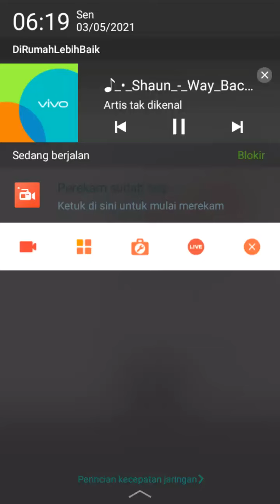countrtryhumans singaxmalay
🇸🇬:Sorry I uploaded the video for a long time because I have a school exam sorry if I uploaded only one video I promise when it's finished the exam I uploaded a lot of videos what if there are comments below.

🇮🇩:Maaf saya upload video lama karena saya ada ujian sekolah maaf jika saya upload hanya satu video saya janji kalau sudah selesai ujian saya upload banyak video bagaimana jika ada setujuh komentar di bawah.

🇲🇾:Maaf saya sudah lama memuat naik video kerana saya menghadapi peperiksaan sekolah maaf sekiranya saya memuat naik satu video sahaja yang saya janjikan ketika tamat peperiksaan saya memuat naik banyak video bagaimana jika ada setujuh komen di bawah.